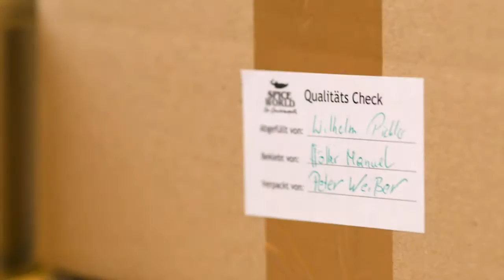Stiefbrüder zu Besuch bei Spiceworld in Salzburg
SPICEWORLD – Ihr Gewürzexperte - wurde am 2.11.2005 von Wilhelm und Astrid Pichler in einer kleinen Hinterhofgarage in Oberalm gegründet.

Die Idee manifestierte sich aus der Faszination zu einer Welt, die unauffällig in der hintersten Ecke der Küche die wahren Superstars hervorbringt. Die Welt der Gewürze, in der es keine Barrieren, keine Grenzen, außer die der eigenen Kreativität gibt und die es immer wieder schafft den Gaumen der Gäste an die entlegensten Plätze der Welt zu entführen.

Von Anfang an stand die Firmenphilosophie ganz groß im Vordergrund: Qualität. Denn das, was den Gerichten ihre entscheidende Note gibt und die Gäste verzaubern soll, lässt keine Kompromisse zu. Qualität und ein wenig verrückte Kreativität waren das Aushängeschild für eine kleine "Underdog" Firma, die gegen den Strom der geschmacksverstärkten Lebensmittelindustrie das Gewürz als das erkannte, was es wirklich war. Das wichtigste Utensil um die eigene Küche an neue Horizonte zu treiben ohne dabei auf Glutamate und Geschmacksverstärker zurückgreifen zu müssen.

Durch die jahrelange Erfahrung im Gastronomiesektor wusste Wilhelm Pichler über die Wünsche und Qualitätsansprüche der Köche und worauf Wert zu legen ist Bescheid.

"Schmecken, riechen, fühlen."

Gewürze sollen Dank der neu gegründeten Firma wieder zu einem Erlebnis werden, soviel stand fest. Monatelang suchte man die besten Lieferanten, die besten Anbaugebiete, die erfahrensten Leute, um letztendlich mit einem Sortiment überzeugen zu können, das selbst Haubenköche zum Schwärmen bringt.

Von damals bis heute steht bei der Selektion der Ware die feine Nase von Wilhelm Pichler im Vordergrund, der mit viel Liebe zu den Gewürzen selbst heute noch jedes Produkt eigens auf Geschmack und Qualität prüft.

Vom Garagenbastler zum Gewürzguru der Haubenküche

Durch die stetig wachsende Anfrage nach immer spezielleren Gewürzen stand man am Wendepunkt der noch sehr jungen Firma. Schnell wurde die Garage zu klein und die Zeit reif, für ein professionelles Lager.

Mit durchgehend beständiger Qualität konnte man bald die gesamte Salzburger Spitzengastronomie zu seinen Kunden zählen und eröffnete 2006 den ersten Detailverkauf in Salzburg, in dem auch erstmals Privatkunden in das Erlebnis Gewürze hautnah eintauchen konnten.

Die würzigen Wünsche der Kunden mit größter Sorgfalt zu verwirklichen und sie bestens zu beraten, verhalf SPICEWORLD zu einem rasanten Aufstieg im Gewürzsektor. Mit der erfolgreichen Einführung des "Private Label" Konzeptes vertiefte man die Idee der Individualisierung und kreierte gemeinsam mit namhaften Größen der Kochwelt einzigartige Gewürzlinien.Erstes erfolgreiches Kapitel einer solchen Kooperation konnte SPICEWORLD im Jahr 2008 feiern und gewann gemeinsam mit den Salzburger BBQ Bulls den Weltmeistertitel bei den World Grill & BBQ Championship in der Kategorie Rind. Noch mehr solcher Weltmeister-Titel sollten folgen. 2011 entwickelte man gemeinsam mit Christoph Gollenz eine BBQ-Gewürzlinie für die World Grill & BBQ Championship, welche gleich mit dem Gesamt-Weltmeistertitel gekürt wurde. GOLI & Chef Partie, wie sich das Grillteam aus Österreich mit 2 Staatsmeistertiteln nennt, konnte den Sieg mit großem Abstand für sich erringen.

Aber auch parallel dazu fanden immer mehr Spitzenköche den Weg zu dem damaligen noch als Geheimtipp gehandelten Gewürzexperten aus Salzburg. Kochprofi Mike Süsser, Roman Wurzer (Junger Wilder 2010), Jürgen Vigne, Küchenchef des etablierten Gourmetrestaurants "Pfefferschiff" oder Christoph Appl, "El Bulli" und "Johanna Maier"-Schüler konnten bald zu den immer wiederkehrenden Kunden gezählt werden.

2008, knapp drei Jahre nach der Gründung von SPICEWORLD, eroberte man mit dem Online-Shop die große Welt des Internets und ermöglichte Kunden aus der ganzen Welt die Produkte zu erwerben. Mit einer immer größer werdenden Palette an Gewürzen, Spezialitäten, Kochutensilien und Zubehör begeisterte man Kunden aus Österreich, Deutschland und den gesamten EU-Raum und stieg zu einer bekannten Größe im Gastronomiesektor auf.

Heute zählt SPICEWORLD zu den Spezialisten der Gastronomie und beliefert Delikatessen - Großhändler wie C+C Pfeiffers Cook2.0 Konzept, R+S Gourmet Express und die "Genusswelt Obst Winkler" und viele mehr.

Dabei entwickelt man immer wieder neuere kreativere Gewürzmischungen, die die Fachleute aus der ganzen Welt begeistern. Das Sortiment umfasst heute 500 Gewürze und 25.000 weitere Spezialitäten rund um das Kochen, die man auch alle bequem von zu Hause aus beziehen kann.

Die Fotos Entstanden in Zusammenarbeit mit Stephan Schreiner